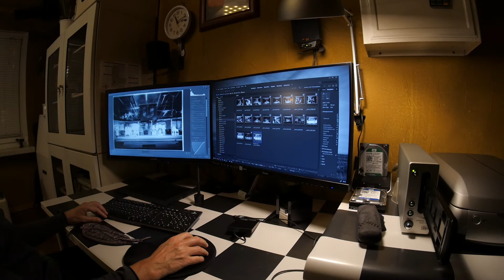Linie 1 Negativ | Scann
Vor 30 Jahre habe ich mit einer Praktica die Proben von Linie1 fotografiert. Auf so einem Negativfilm, den man noch Entwickeln musste. Zum Geburtstag der Uckermärkischen Bühnen Schwedt wurden einige der Bilder digitalisiert. Ich wünsche den UBS und den Mitarbeitern nur das BESTE. Bleibt alle Gesund und liebt das was ihr macht.